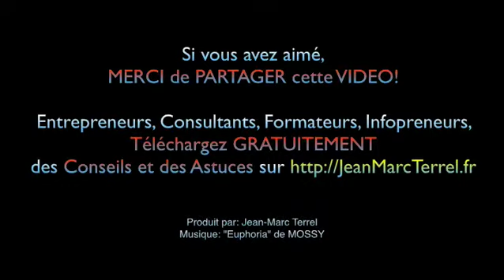RÉSOLUTION DE PROBLÈMES - 6 étapes pour améliorer les processus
pour accéder aux QUIZ et exercices à compléter.

Bonjour, c'est Jean-Marc Terrel auteur, entrepreneur et fondateur de COACHEO. J'aide les professionnels du Conseil et de la Formation à Faire de leurs talents un business à succès!

Et dans ce Webisode de "Remue-Méninges" nous allons parler de résolution de problèmes et, plus particulièrement, d'amélioration des processus à l'oeuvre dans votre entreprise.

Richard Bach a écrit "Il n'est jamais problème qui n'ait cadeau pour toi entre ses mains. Tu cherches des problèmes parce que tu as besoin de leurs cadeaux". J'adhère complètement à ce point de vue qui définit pour moi la nature intrinsèque, profonde, du succès. En effet, quelque soit le contexte, le succès consiste pour moi à résoudre des problèmes et donc, à obtenir des cadeaux. Autrement dit, à chaque fois que vous avez résolu un problème dans votre vie, vous avez connu le succès et obtenu le cadeau qui y était lié en termes d'ÊTRE, de FAIRE et d'AVOIR. En fait, "le succès est gardé par les problèmes"...